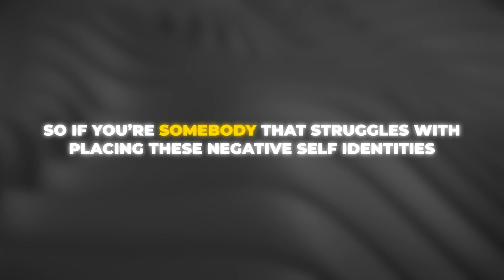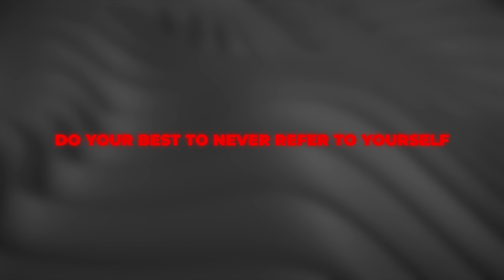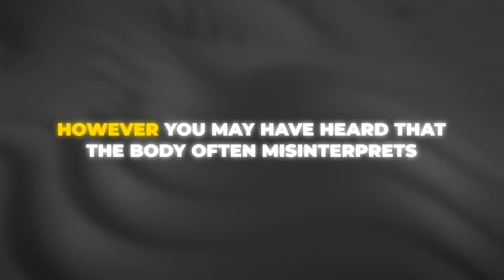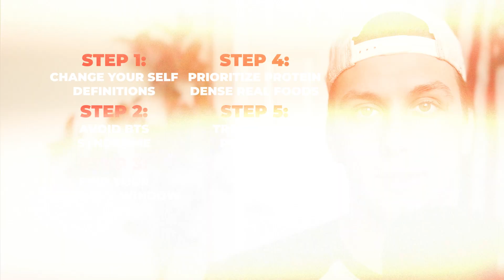How to STOP Binge Eating (PROVEN RESULTS)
In this video, I’ll show you how to stop binge eating at night.

I’ll be giving you 5 steps to recover from binge eating, emotional eating, and stress eating.

My team and I will work with you 1:1 to help you lose 10-30lbs of your bodyweight in 12 weeks or less (and we'll refund you in full if you gain a single pound back after working with us)

Schedule a Free Fat Loss Assessment to see how we can help

My name is Joey Yochheim and I’m the co-owner of Default Kings

My business partner @gabepluguez and I have helped over 502 men inside our coaching program using our Default Actions Framework